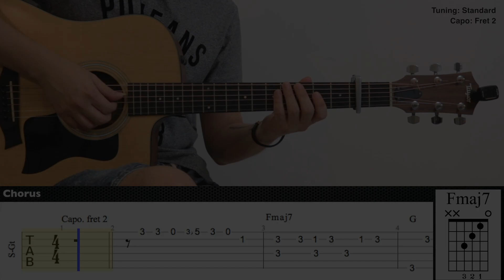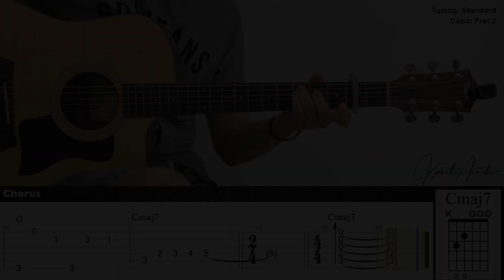(FREE TAB) Summertime (Easy Version) - Cinnamons × Evening Cinema | Fingerstyle Guitar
Tuning: Standard
Capo: Fret 2

Guitar : Taylor 110ce
Mic 1 : Rode NT1A
Mic 2 : Rode NT55
Audio Interface : Focusrite Scarlett 2i2 (2nd gen)